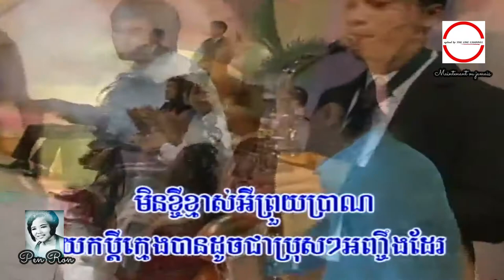អាយុ៤០ ច្រៀងដោយ អឿន ស្រីមុំ ​ HD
ប្តីក្មេង ច្រៀងដោយ អឿន ស្រីមុំ​  ◕ HQ (VSS¯50.79)  ប្រវត្តិ លោក អ្នកស្រី ប៉ែន រ៉ន.